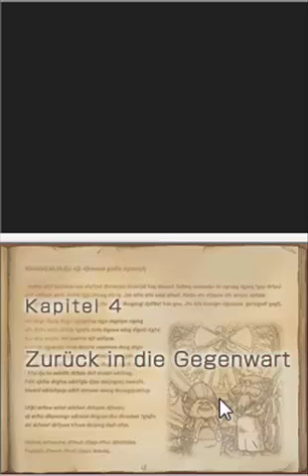Let´s Play Professor Layton und die verlorene Zukunft 026 (blind)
warum ist der inspektor dabei gewesen?!?

enthaltene rätsel: 037,135